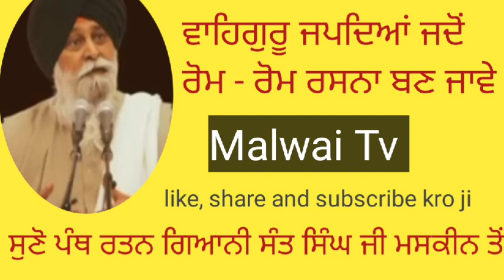ਵਾਹਿਗੁਰੂ ਜਪਦਿਆਂ ਜਦੋਂ ਰੋਮ-ਰੋਮ ਰਸਨਾ ਬਣ ਜਾਵੇ